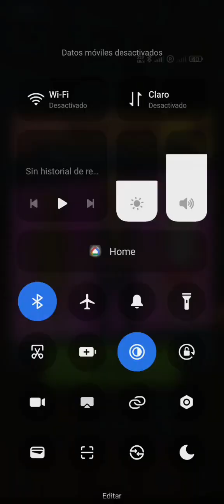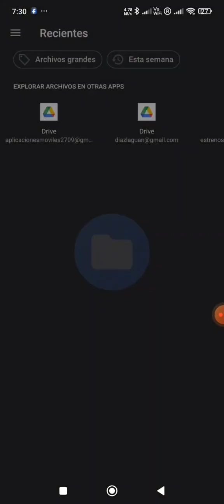Archery Clash GamePlayer